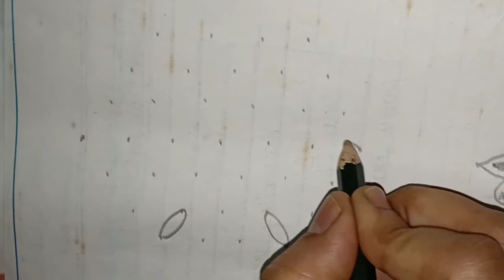Butterfly rangoli with 9×5 dots || Beautiful Butterfly rangoli design || Rangoli by Neela